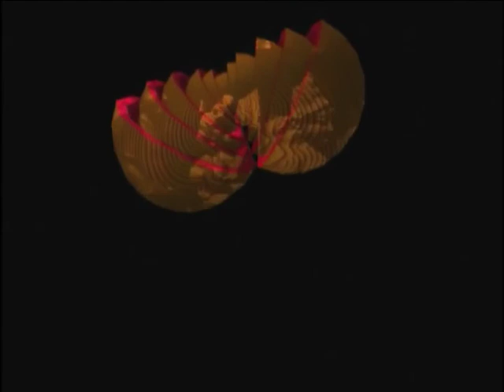Serart - Sun Angle Calculator (4 Minute Version)